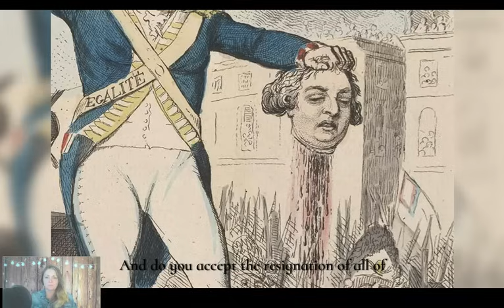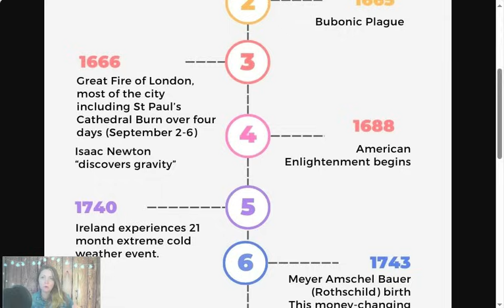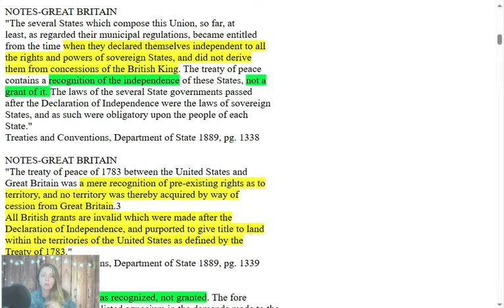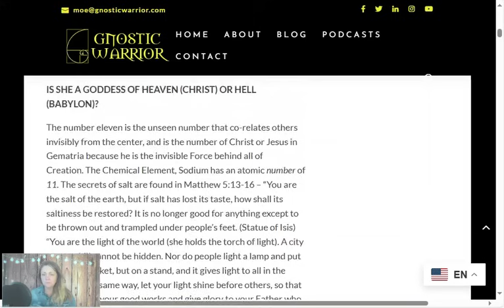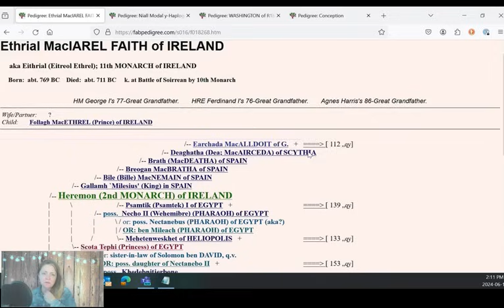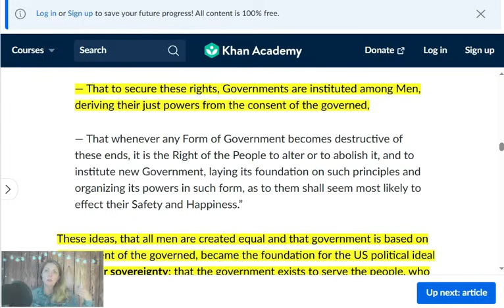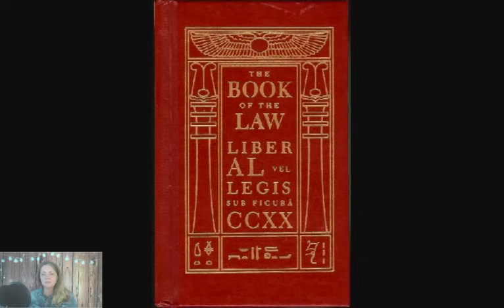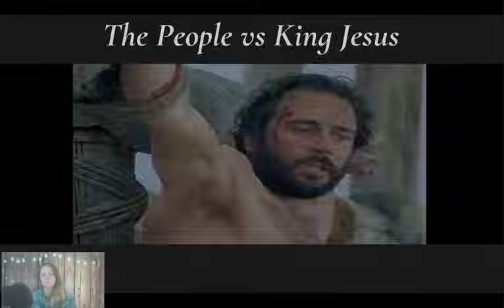1776 The People vs The King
This video discusses the evidence that 1776, specifically the signing of the Declaration of Independence on July 4th which, many people believe, produced a 'loosing of Satan' as described in Revelation chapter 20. This would have followed the Millennial Reign of Christ on Earth, which is also referred to in Revelation chapter 20. The video goes in depth to provide evidence of the the timeline of events leading to the year 1776 and the influential people associated with the Declaration of Independence, as well as the body of symbology included in the American independence and liberty themes, both from inside the US of A and across the sea on France and Great Britain.

Online book, Civil Liberties - Outlining the legalities that show the USofA is not independent from Great Britain.